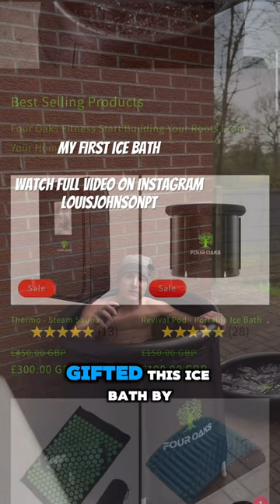Day one of doing an ice bath